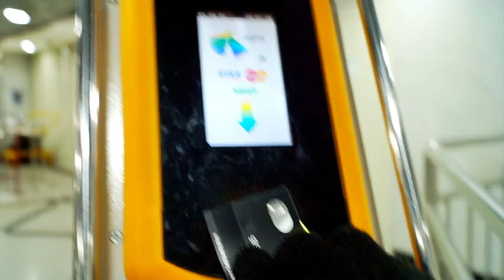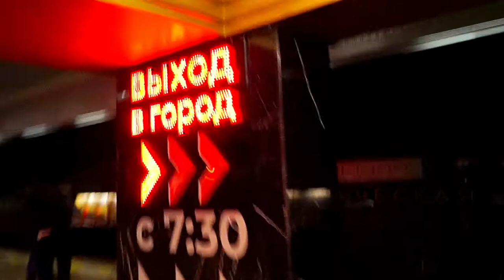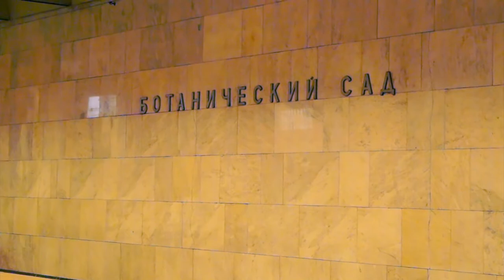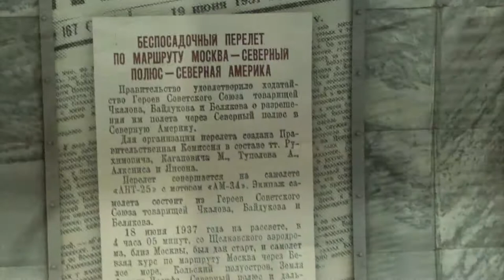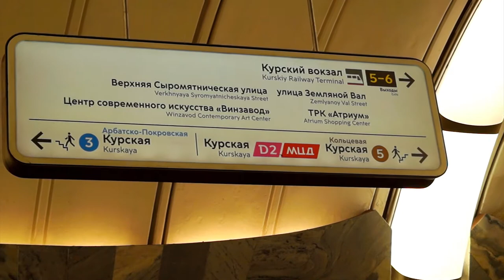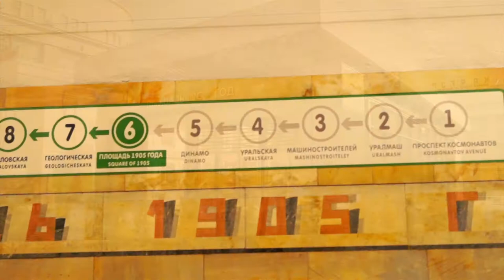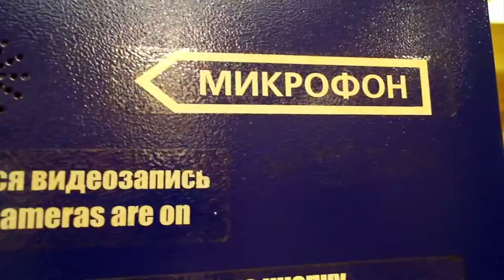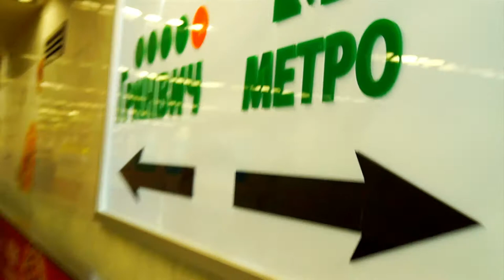ЧТО ОБЩЕГО В МЕТРО МСК И ЕКБ И ПРИ ЧЁМ ЗДЕСЬ ГОРОД ВЛАДИМИР